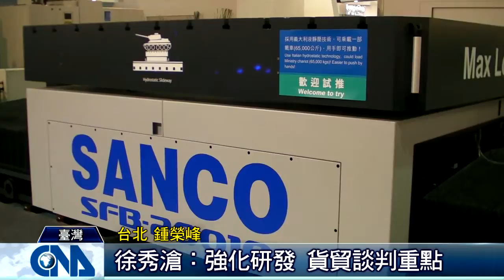工具機展 商機上看21億美元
（中央社記者林孟汝台北3日電）總統馬英九表示，近年來，台灣機械業在人才、製造能力和外銷方面都有長足進步，盼政府與業界緊密結合，在人才、資金和科專計畫全力以赴，讓機械產業成為下個兆元產業。由中華民國對外貿易發展協會與機械公會共同主辦的「2015年台北國際工具機展(TIMTOS)」今天起至 8日在台北世貿中心一、三館、南港展覽館及圓山爭艷館展出。閱讀更多